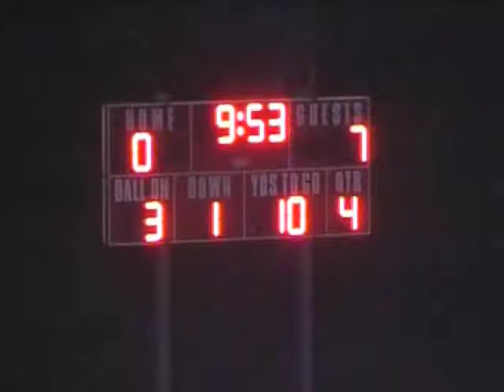Palo Alto vs. Menlo-Atherton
Exclusive Palo Alto Online video highlights from the CCS Large School Division championship football game between the Palo Alto Vikings and the Menlo-Atherton Bears on Nov. 30, 2007. Paly won 14-7.